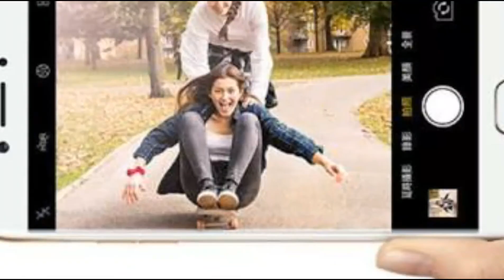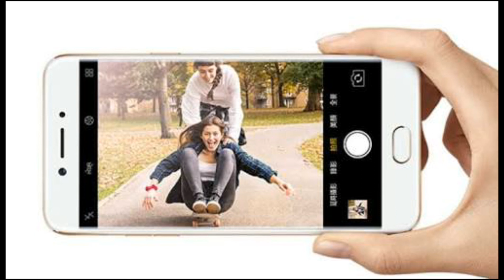Oppo A 77 specification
Details about Oppo A7 7 specification industrial I have tried a lot to clear each and everything off this phone to you guys if you like this video then please like and comment on this video with you don't like this video done please let me know that you don't you will don't like this video and if you like my Channel then please subscribe it